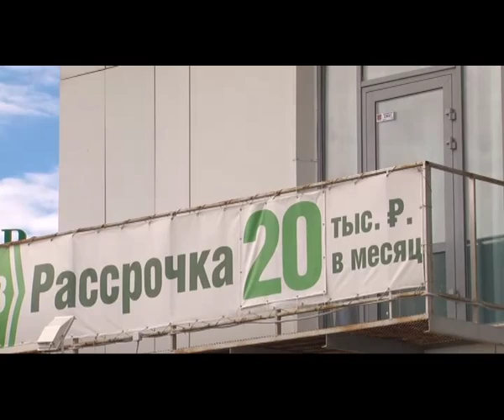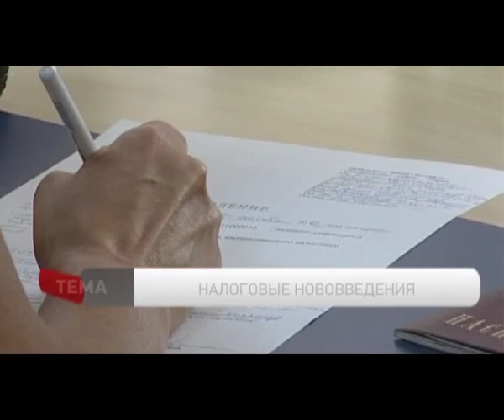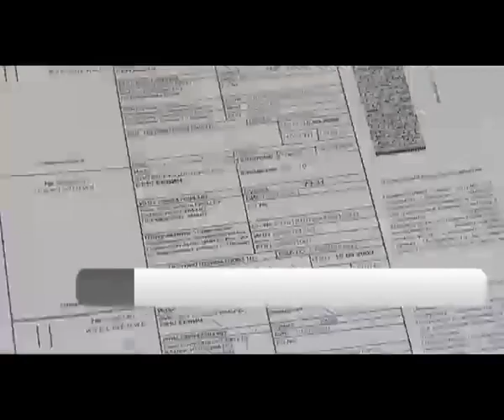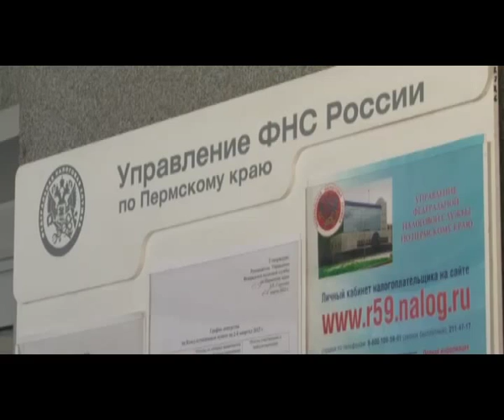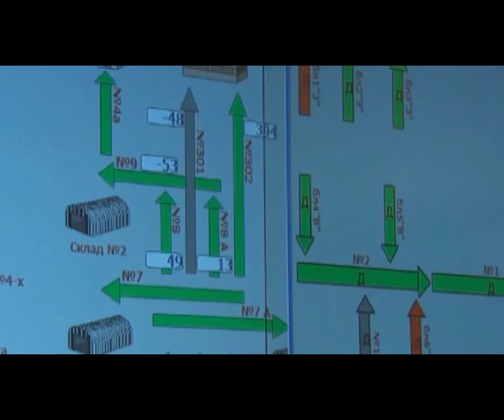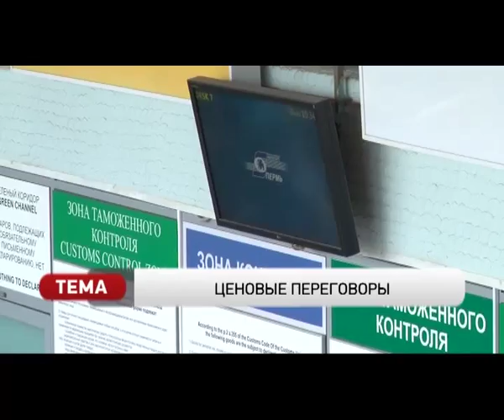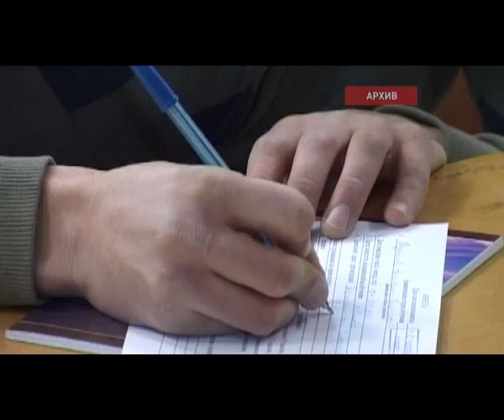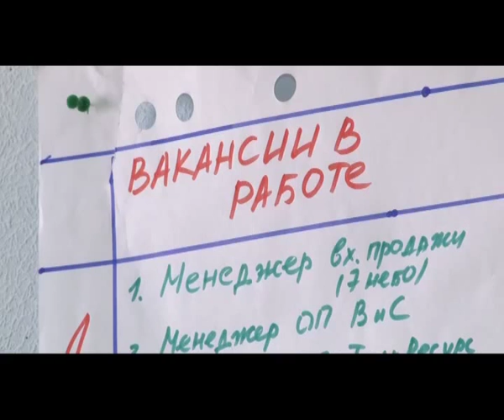Вечерние новости от 10 августа